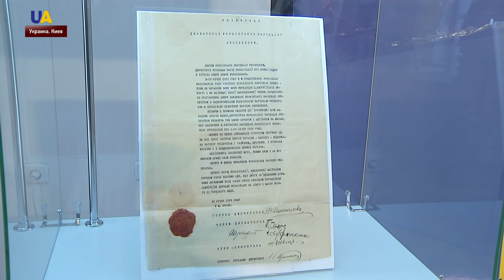Погребальный венок Сечевых Стрельцов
Национальный музей истории Украины открыл экспозицию с артефактами украинской революции, в том числе Актом единства 1919 года и восстановленным серебряным венком Сечевых Стрельцов, который впервые увидит публика. Подробности - у наших журналистов.